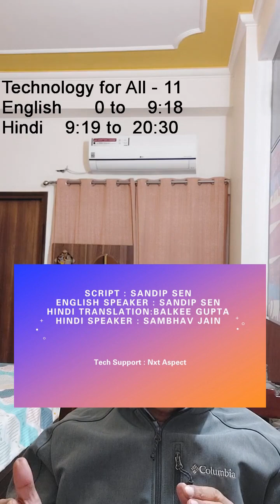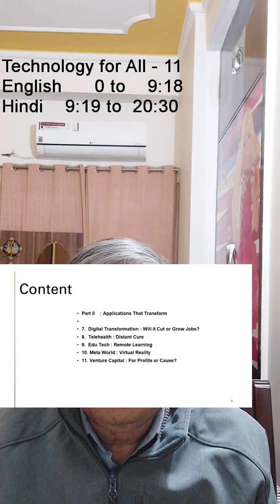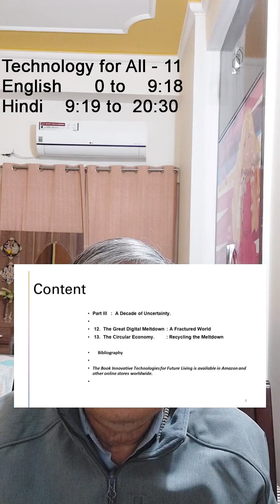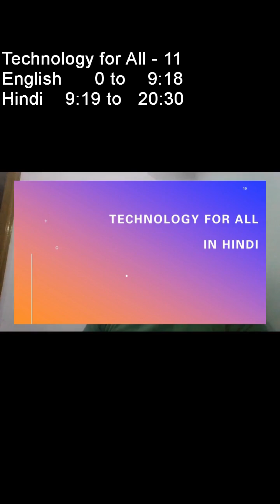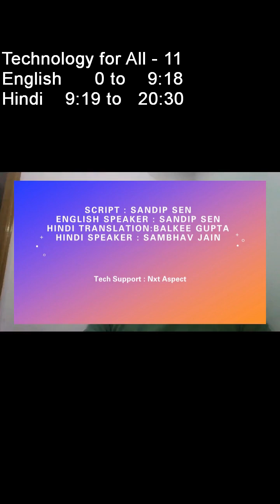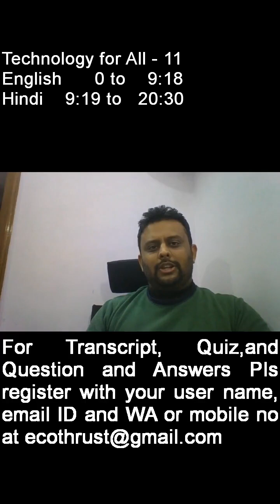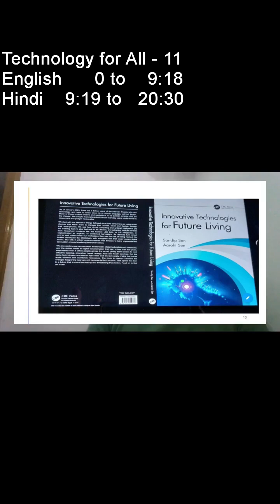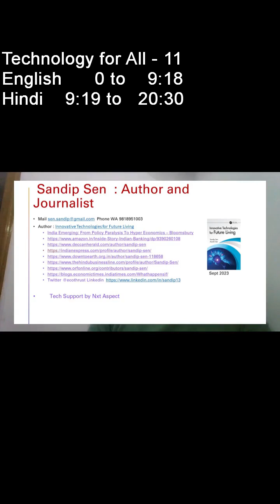How US controls the IoT landscape - Technology for All - In English and Hindi - 11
A video series on 10 technologies of future in story form and easy language for the technology user not the expert- a bi-weekly presentation in English and Hindi. Video 11 of 208

This bilingual video series is lucid, interesting with current day user case and contemporary case studies. The 10 technologies are based on my book Innovative Technologies for Future Living published by Routledge U.K in September 2023. The 10 technology sectors discussed are IoT AI Robotics Blockchain Cryptocurrency Cybercrime Digital Transformation Edutech Telehealth and Metaworld.

This video is pertaining to Chapter 1 of IoT

1) TAL 1. 10 Technologies That Will Change Your Life. - Technology for All - In English and Hindi - 1

2) TAL 2. The Decade of Challenges and Uncertainty - Technology for All - In English and Hindi - 2

3) TAL 3 How we went from Internet to Internet of TAL 3 How we went from Internet to Internet of Things….

5) TAL 5.  What is IoT – How to learn It double quick?